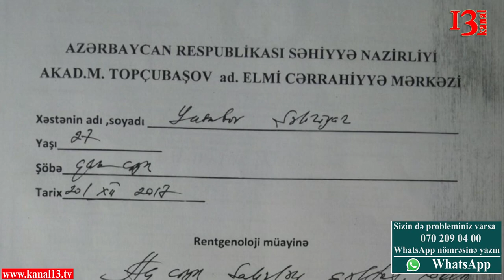"Əsgərlikdə soyuqdan qaraciyərimdə yığılmalar baş verib, xahiş edirəm yardım edin"-Şəhriyar Yusifov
Qaraciyərinin yığılmasından əziyyət çəkən Şəhriyar Yusifov xalqa müraciət edir ki, ona yardım etsinlər.Əsgərlikdə soyuqdan qaraciyərində yığılma gedir və damarlar mədəsinə dolmağa başlayıb, həkimlərin dediklərinə görə qaraciyər dəyişməsindən sonra hər şey qaydasında olacaq.Əməliyyatın qiyməti 80.000 manatdır.
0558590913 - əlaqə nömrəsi